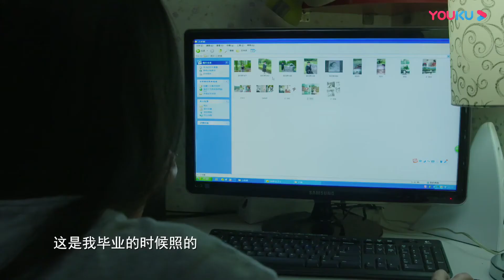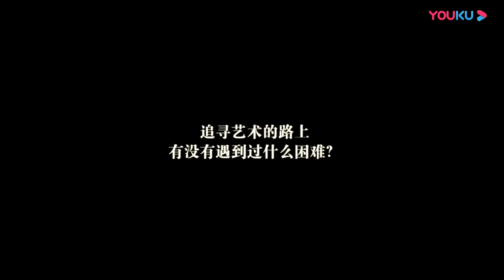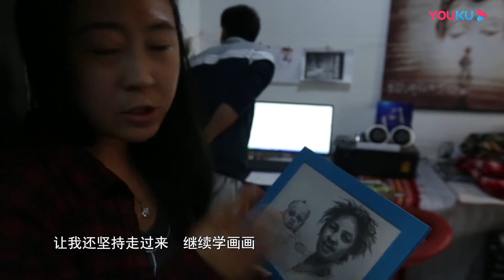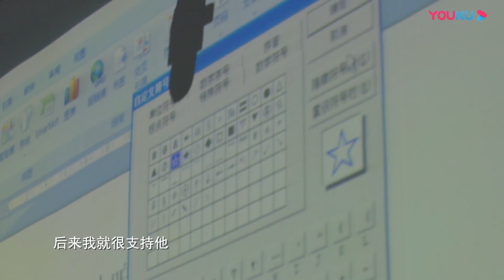【行动志 第三季】EP2 一盏灯的力量 王鑫VS宋云飞 | 旅程中寻找另一个自己 | 优酷纪实 YOUKU DOCUMENTARY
【行动志 第三季】生命是诠释自我的过程，人生的不同阶段可以发现全新的自己。他们在这里，他们在行动，加入进来，和他们一起谱写精彩人生。